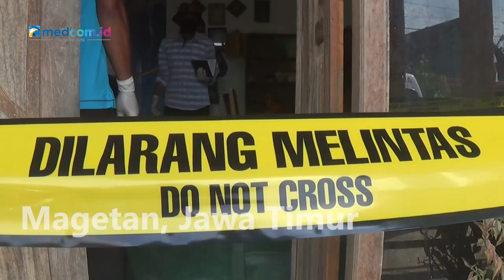Anak Punk Ditemukan Tewas di Magetan, Diduga Dianiaya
Seoarang anak punk yang penuh tato ditemukan tewas saat berada di rumah saudaranya di Magetan, Jawa Timur. Diduga korban tewas akibat dianiaya saat berada di Solo, Jawa Tengah.

Tewasnya anak punk ini baru diketahui oleh saudaranya, Hartoyo pada Jumat  (12/8/2022) sore, kemudian saudara korban melaporkan tewasnya korban pada pihak desa dan kepolisian setempat.